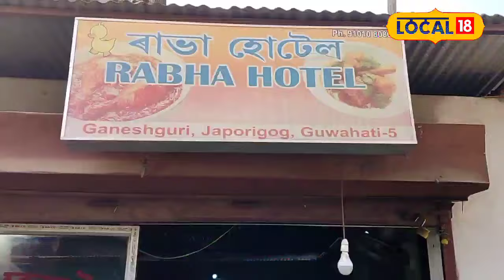Guwahati Rabha hotel | চাকৰি নাপাই খুলিছিল এখন সৰু হোটেল |এতিয়া মাহিলী ডেৰ লাখ টকা উপাৰ্জন